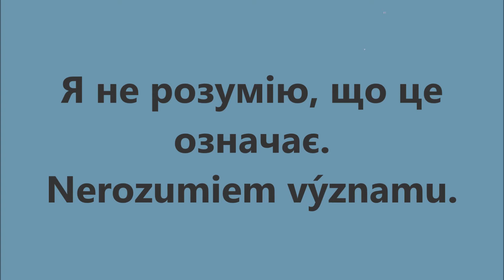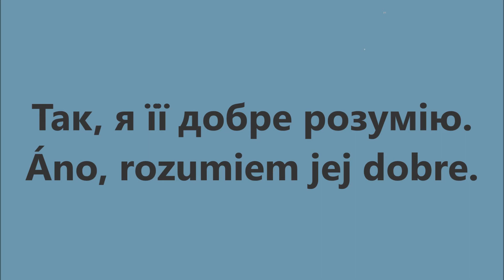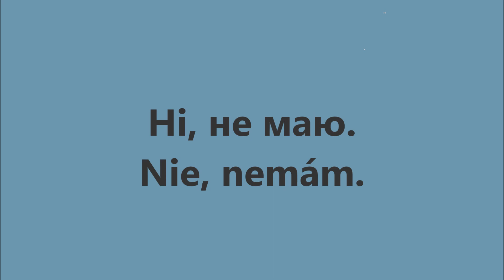Словацька мова: Урок 64 - Заперечення 1